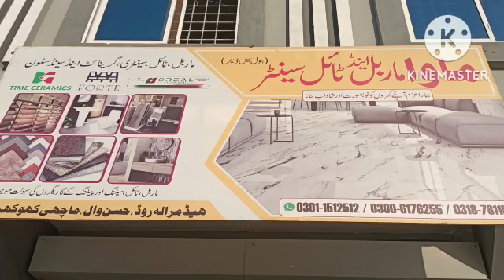Mawa marble and tile Centre